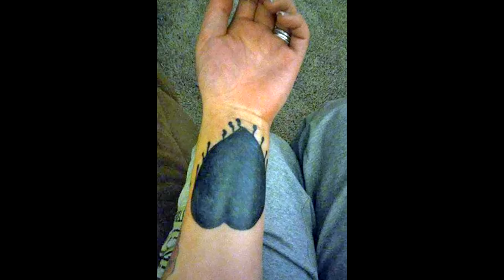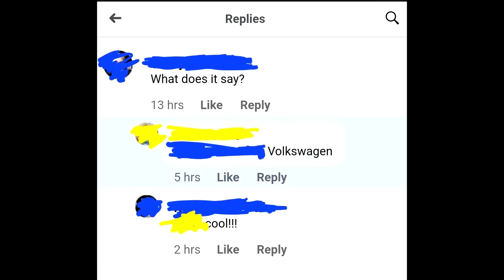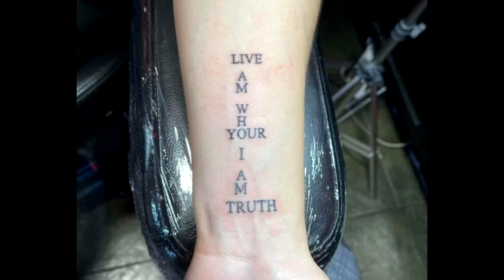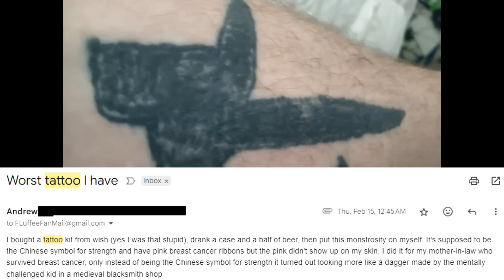Worlds Worst Tattoos! #190